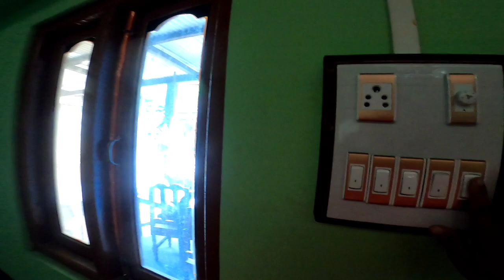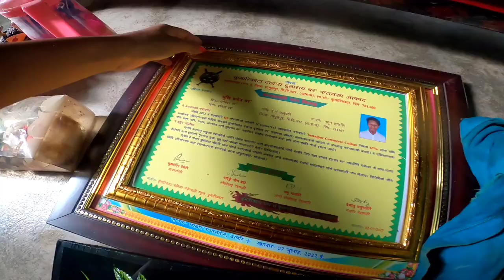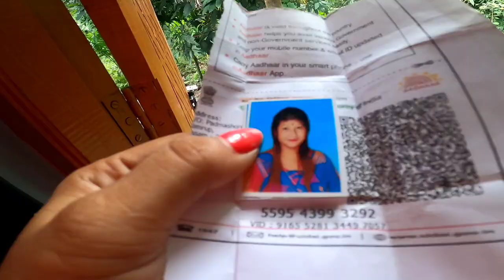No Safa Khalambai Denwi | Kharnaine Prize Mwnbai Betaya 😍 | Gamiyari Shikwla